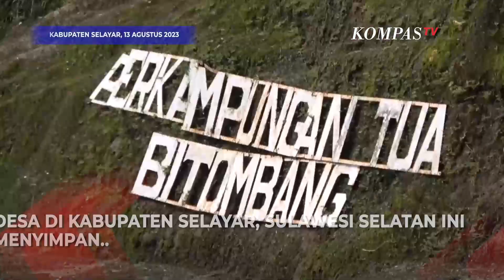Mengunjungi Rumah Panggung Bertiang Bengkok di Kabupaten Kepulauan Selayar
KABUPATEN SELAYAR, KOMPAS.TV -  Desa Toa Bitombang di kabupaten Selayar, Sulawesi Selatan ini menyimpan keunikan arsitektur hebat.

Rumah panggung di desa itu dibangun dengan tiang kayu tua bengkok namun tahan dari terjangan badai.

Tempat ini pun kini menjadi desa wisata budaya karena memiliki keunikan pada arsitektur rumah warga atau biasa disebut rumah tinggi.

Terdapat 50 rumah tua yang terdiri dari rumah panggung bersejarah dan berdiri kokoh di atas tanah berbatu.

Kampung Toa Bitombang kini menarik perhatian wisatawan dan budayawan dari berbagai daerah.

Sejumlah mahasiswa dari universitas ternama seperti Universitas Gadjah Mada dan Universitas Hasanuddin berkunjung untuk meneliti rumah tinggi bitombang dan cara hidup masyarakat desa.